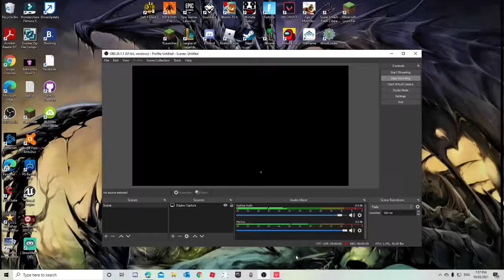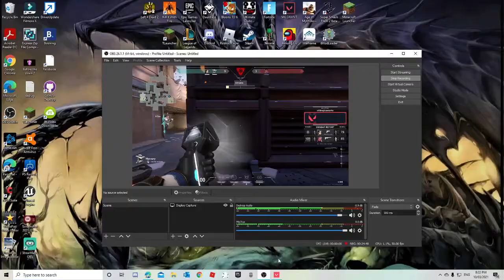OMG i met a pro player